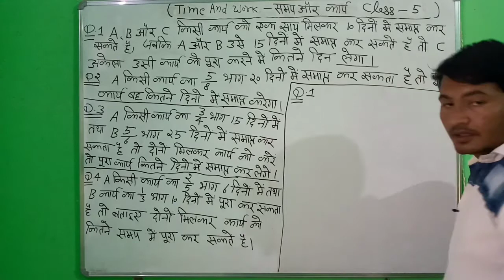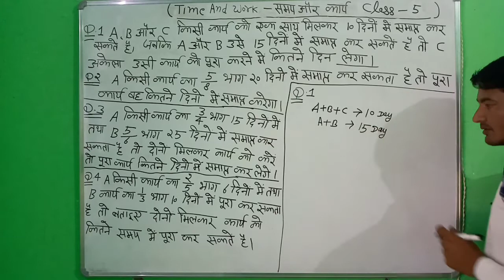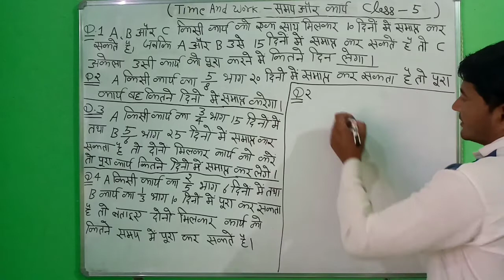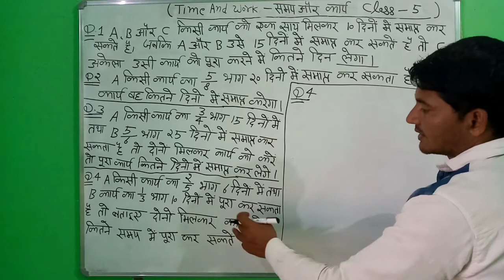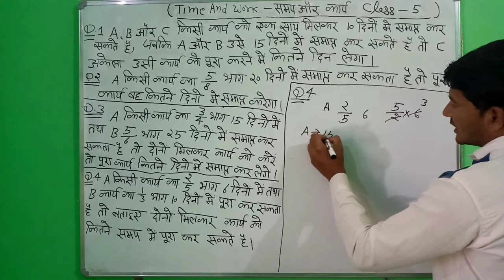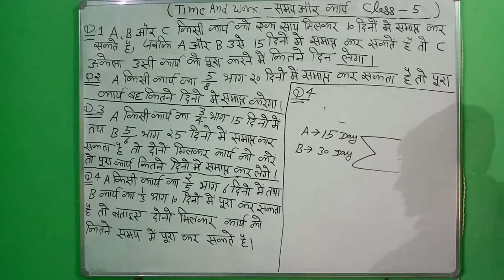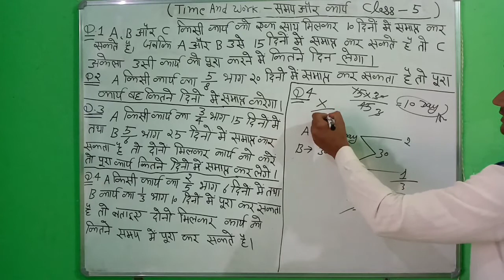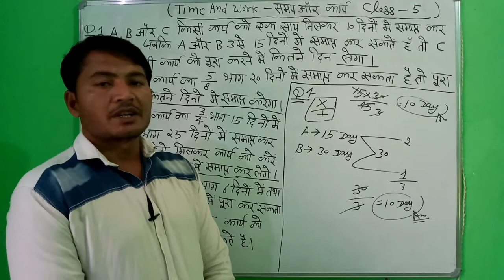Tricky Maths Time And Work (समय और कार्य ) Part-V इससे आसान तरीका कहीं नहीं By Dushyant Sharma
namaskar doston  main Dushyant Sharma tricky math time and work part -V isase Aasan Tarika Kahin Nahin Milega aapko
paper mein Bar Bar Puche Gaye question
all exam competitive
acche Trick ke sath  maths ke question bataunga  special SSC GD ke  important question bataunga Jo Bar Bar SSC GD main question Puche Jaate Hain